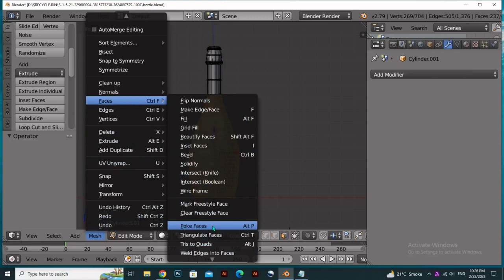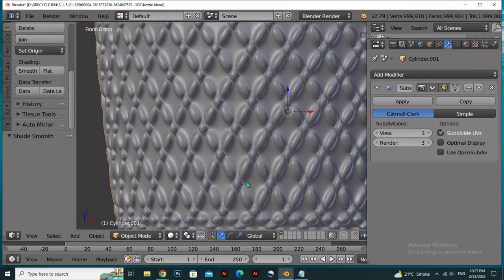how to make knurl in just 1 minute in blender 2.79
Blender Knurling Modeling Tutorial
Knurling in Blender
How to create a Knurling effect in Blender using the Poke faces tool.